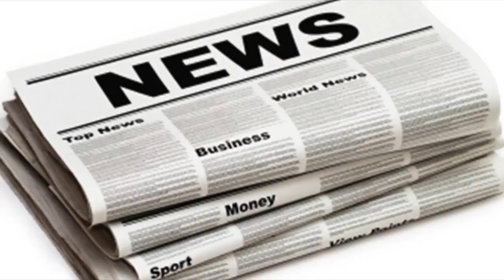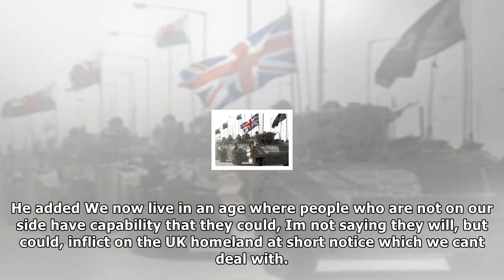North korea could hit london with nuclear missile in a year, retired general warns| UK News 24H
North korea could hit london with nuclear missile in a year, retired general warns
By Alistair Bunkall, Defence CorrespondentA retired British Army general has described the UK military as not fit for purpose and warned that North Ko...